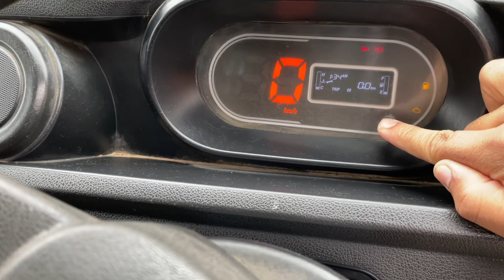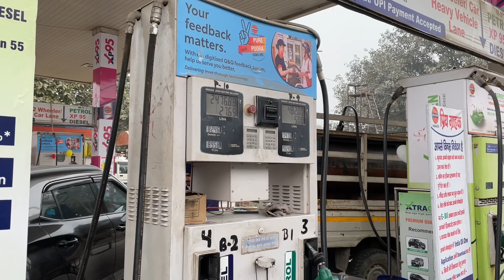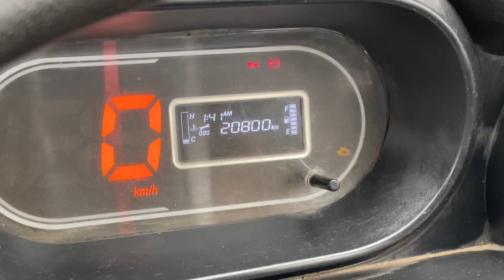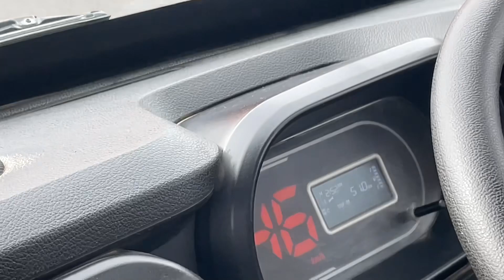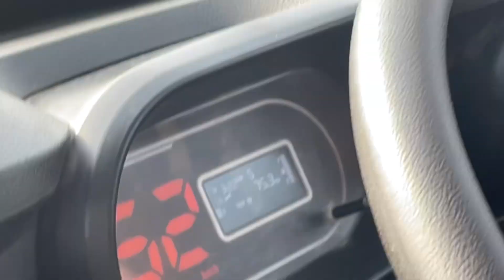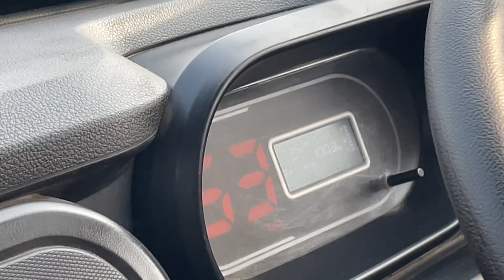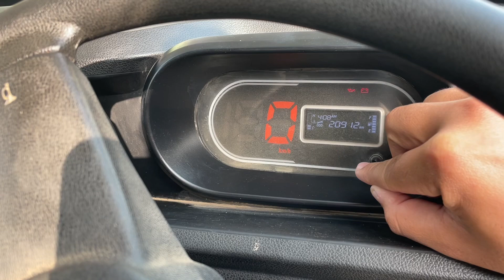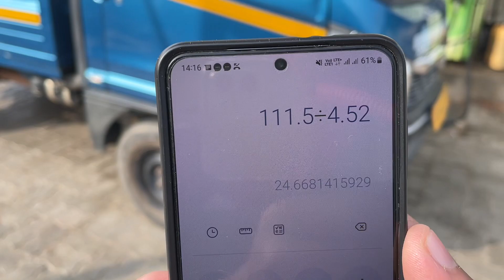Tata Intra V30 Mileage Test Tank to Tank | Tata Intra V30 Average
In this video I’ll share the Tata Intra V30 Tank to Tank Mileage Test.